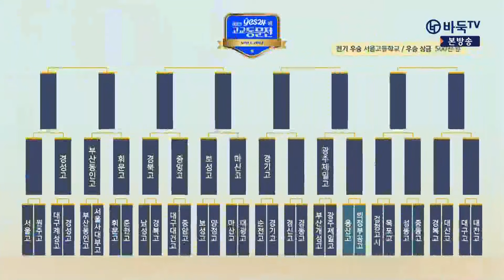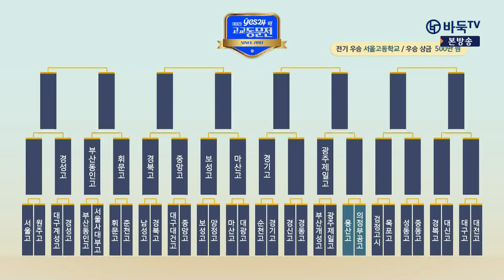[제16기 YES24배 고교동문전] 32강전 10경기 2국 (용산고 vs 의정부공고) (04/22)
진행 : 배윤진
해설 : 윤현석